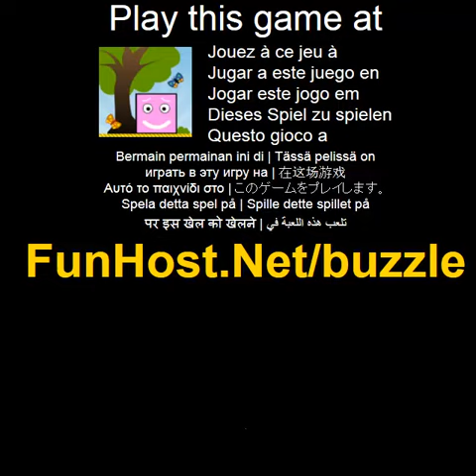Buzzle - videojuego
Si te gusta resolver un rompecabezas, el raton y hacemos en Buzzle. 30 Puzles colocando piezas de colores en una caja con arreglo a una silueta gris toma coloreada de piezas con el raton y los puso en una caja con arreglo a una silueta gris. Tratar de resolver los puzzles 30-buzzles y ganar un grand prix. Controles: Raton y la barra espaciadora (sugerencias de todos en el juego). Buena suerte a ti y a tu cerebro:). El juego - www - Facebook - Twitter - YouTube